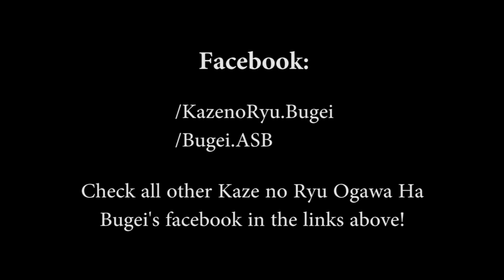Ogawa Ryu - IBS - ASB - Depoimentos do Curso em BH!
Depoimentos de alunos participantes do curso de Bugei em Belo Horizonte, dias 29 e 30/03.

O curso foi ministrado por Shidoushi Thiago Moraes, juntamente com Sensei Joao Paulo e Uchideshi Adriano Afonso.